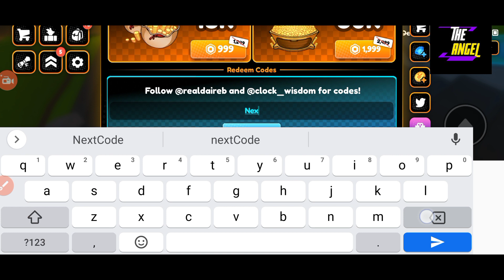🚨 New Update 🚨 ANIME CHAMPIONS SIMULATOR CODES - CODES FOR ROBLOX ANIME CHAMPIONS SIMULATOR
Welcome Guys

Finally new and working codes are here, watch it full and grab all new and working codes waiting for u.

Thanks